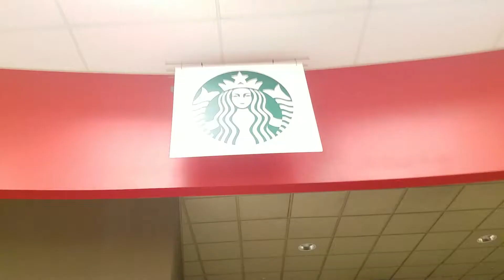Target cafe (old vision)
This target is at the bronx terminal market. they moved the cafe where the returning place used to be at.